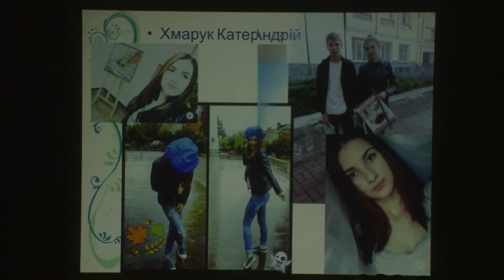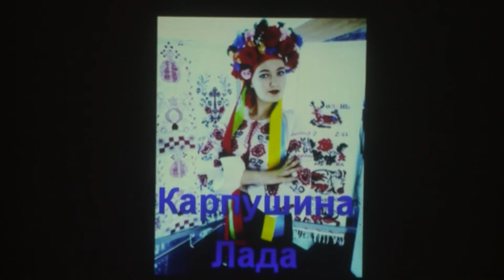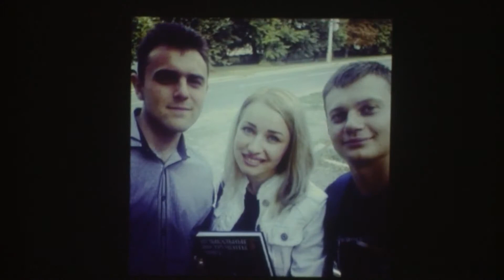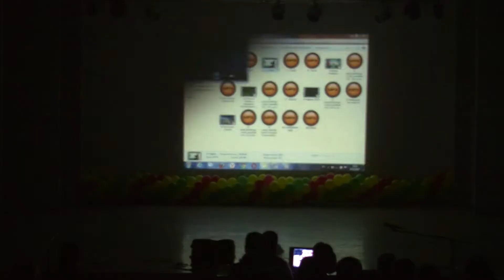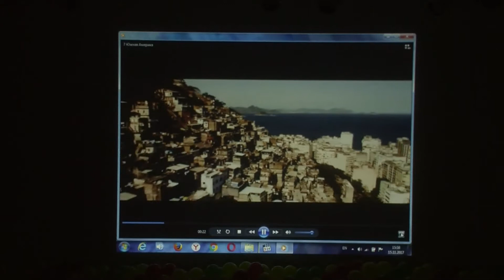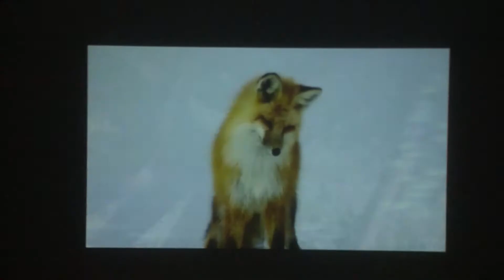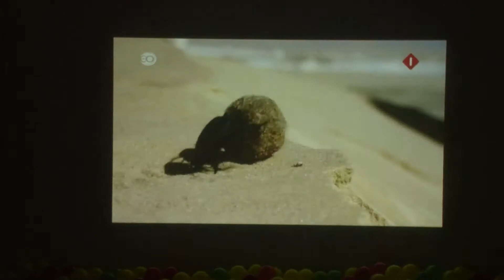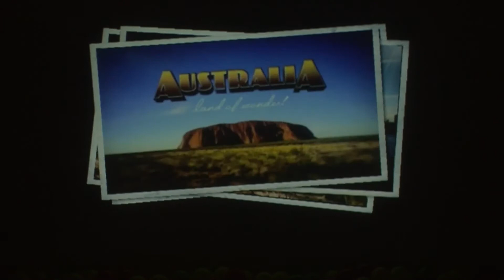Презентація І курсу факультету мистецтв